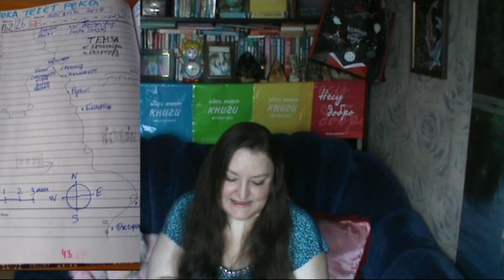Река, мистика, детектив...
Добрейшего времени суток. Я давненько подкрадывалась к "Пока течёт река" Д. Сеттерфилд и, наконец, достигла свою цель. Надеюсь, вам понравится.